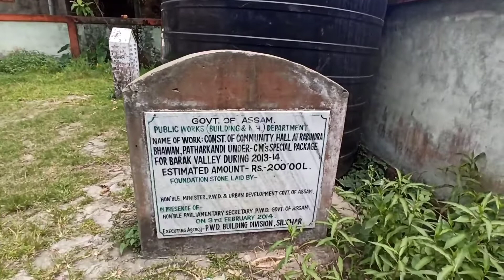Rabindra Bhavan Patharkandi। রবীন্দ্র ভবন পাথারকান্দি । Karimganj । Assam । India